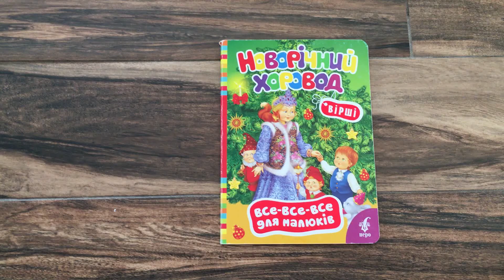Гортаємо книгу "Новорічний хоровод"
Назва:  Новорічний хоровод
Ілюстратор: С. Купряшова
Видавництво: Перо
Вік: До 2-х років, Від 3 до 5 років
Про книжку:  Яскраві ілюстрації перетворюють книжку на прекрасний новорічний подарунок, якому, безумовно, буде рада кожна дитина.  Подаруйте дитині свято!